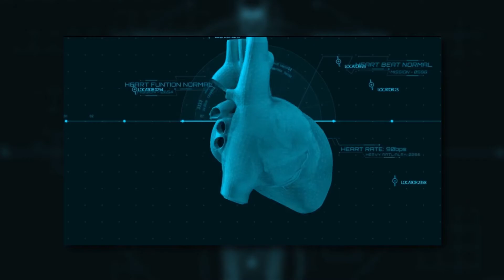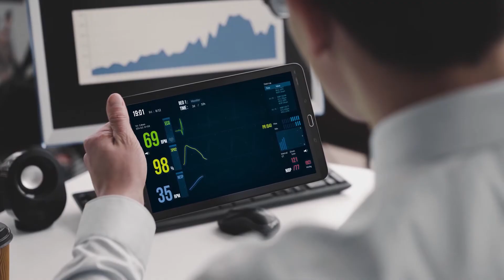Meet the CardiacSense Medical Watch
The CardiacSense Medical Watch is the ultimate medical solution that allows patients and users, to monitor their vital signs, detect heart arrhythmias and chronic patient deterioration (of chronic diseases and symptoms like COPD, CHF, Sleep apnea, Hypertension, Cardiac disorders, and more) from the user's home, hospitals or in ambulatory environments.

The watch monitor continuously, all day long, 24/7 for long-term, providing patients peace of mind and improving their quality of life while saving costs to both users and the healthcare system by
detecting deterioration when it first starts, prevent complications and avoid unnecessary hospitalization